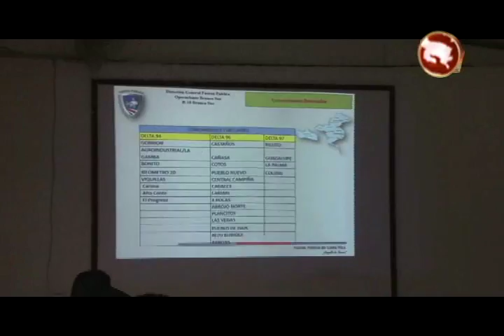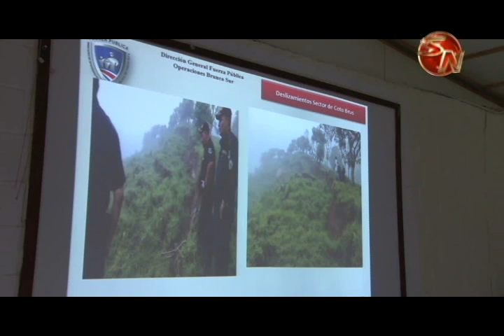Más de ₵1600 millones se destinaron para rehabilitar puentes y rutas en la zona Sur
El presidente de la República, Luis Guillermo Solís, continúa la gira por las comunidades más afectadas por el Huracán Otto, este martes se trasladó a Zona Sur en compañía de la Primera Dama, Mercedes Peñas.